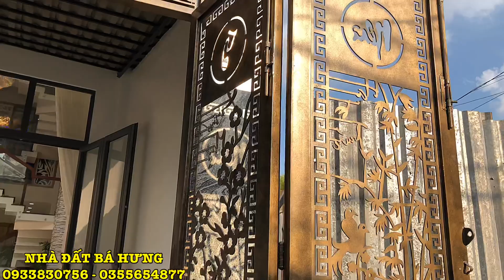Bán nhà Gò Vấp | Căn nhà làm hàng triệu con tim phải thao thức vì vẻ đẹp của nó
🇻🇳🇻🇳🇻🇳 CHÍNH CHỦ GỬI BÁN SIÊU PHẨM NHÀ PHỐ HẺM THÔNG MỘT TRUC 8M ĐƯỜNG QUANG TRUNG , PHƯỜNG 8 , QUẬN GÒ VẤP , TP HCM.
 - Diện tích : 4×18m
 - Giá rẻ : 8 tỷ 280 triệu thương lượng
 - Kết cấu: Trệt + Lửng , đúc kiên cố 3 lầu
Gồm : 3m sân xe máy , phòng khách ( có thể đậu xe hơi 7 chỗ ) , phòng bếp , phòng lửng , 4 phòng ngủ , 5wc , phòng giặt , phòng thờ , phòng giặt , phòng thờ , sân thượng trước và sau
 - Nhà xây mới năm 2019 . Do chính chủ xây ở thiết kế và giám sát thi công . Gia chủ có thuê kiến trúc sư thiết kế . Ngôi nhà mang phong cách nhà phố hiện đại của kiến trúc châu Âu . Chàng kiến trúc sư trẻ đã mang đến cho chúng ta một biệt thự mini phố cực kỳ mới lạ và khác biệt hoàn toàn so với các căn nhà phố khác. Đây được xem như là một siêu phẩm nhà phố đình đám nhất trong những ngày đầu năm 2019. Có đầy đủ bản vẽ thiết kế và sơ đồ hoàn công. Thiết kế hiện đại , lối thiết kế mang thế giới xanh vào căn nhà. Tạo nên không gian căn nhà vô cùng thoáng mát và tạo cảm giác dễ chịu cho người xem
- Nội thất cao cấp. Được gia chủ tặng lại nội thất , như : tủ rượu , tủ âm tường+ kệ tivi ,... Toàn bộ nội thất là đồ gia chủ dùng nên toàn là đồ hàng sịn , cao cấp
 - Vị trí vô cùng đắc địa : nằm trên con hẻm nhựa thông 8m ( ba xe hơi tránh nhau ) thuộc đường Quang Trung , Phường 8 , quận Gò Vấp ( xe hơi chạy vào trong nhà ) . Với đầy đủ mọi tiện ích xung quanh. Gần chợ , ngân hàng samcombank, vietcombank, agribank, gần siêu thị , các trường cấp 123 nằm trong bán kính 200m , trung tâm mua sắm , khu vui chơi giải trí , công viên , chung cư . Nơi có cơ sở hạ tầng phát triển bậc nhất quận Gò Vấp . Phù hợp để mở văn phòng công ty và ở .
 - Hướng tây ( Tây Tứ Trạch )
 - Di chuyển thuận tiện : nằm trong khu vực cao ráo không ngập nước , không kẹt xe . Đi sân bay 5 phút , đi các quận lân cận nhanh chóng,..
 - Hỗ trợ vay vốn ngân hàng lên tới 80% giá trị căn nhà